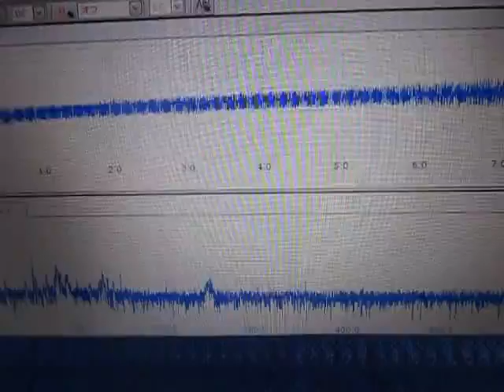超音波発振計測解析システム（超音波テスター ultrasonic tester）